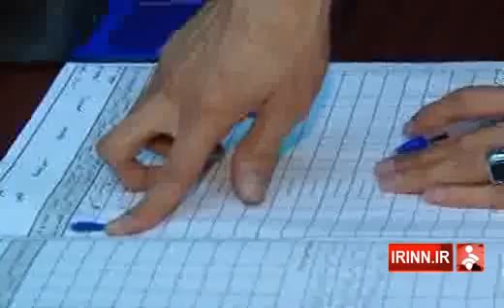جدیدترین اخبار از نقل و انتقالات فوتبالی